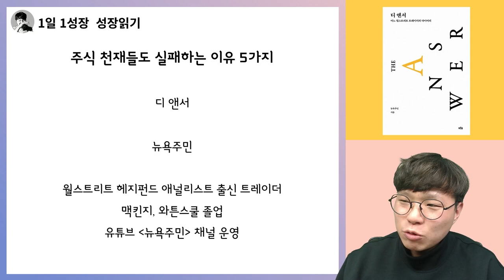월가 주식천재들도 실패하는 5가지 이유(feat. 뉴욕주민) I 디앤서 2부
📚 뉴욕주민, 디 앤서